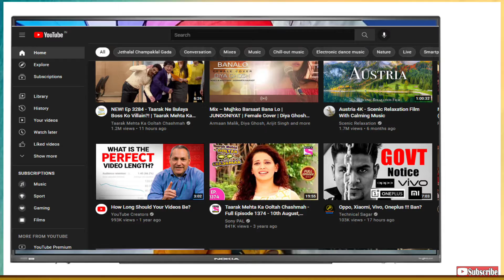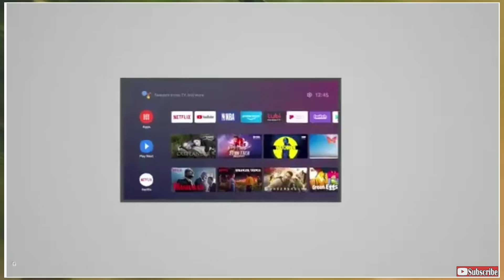The Best 4K Android Smart TV Under ₹50,000⚡⚡50"QLED 4K | Dolby Vision | Micro Dimming | Dolby Atmos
Hello Dosto!

Hello Friends, Aaj Ke Video Me Hum Aapko Batane Wale Hain Nokia Ki Taraf Se Ana Wala Best Android Smart 4K TV Ke Baare Me Jo 50,000 Ke Andar Aate Hain. Agar Aapko Ye Video Accha Laga To Video Ko Like Aur Share Karna Na Bhoole.🙂

🛒 Check Out Nokia QLED 4K Smart TV ⚡

📝 Your Queries ⚡⚡⚡

best 4k tv under 50000
4k smart tv under 50000
best 4k tv under 50000 in india
top 4k tv under 50000
best 4k smart tv under 50000 in india
best 50 inch 4k tv under 50000
tv under 50000 in india
55 inch 4k tv under 50000
samsung 4k tv under 50000
best smart TV under 50000
best 4k android tv under 50000

📽️ Video Highlights⚡⚡⚡⚡

00:00 Intro with subscribe zaroor karna 😊
01:36 Nokia QLED 4K Smart TV
01:47 Nokia QLED 4K Smart TV Display | Size
03:18 Nokia QLED 4K Smart TV Specifications
03:33 Nokia QLED 4K Smart TV Operating System
04:00 Nokia QLED 4K Smart TV Preloaded Apps
04:40 Nokia QLED 4K Smart TV Hotkeys
05:18 Nokia QLED 4K Smart TV Audio Output
05:39 Nokia QLED 4K Smart TV Connectivity
06:28 Nokia QLED 4K Smart TV Price | Launch Date
06:49 Nokia QLED 4K Smart TV Conclusion | My Opinion

⚙️ My Gears ⚡⚡⚡⚡⚡

Phone Realme 6 : shorturl.at/jmvGS
Mic Boy BY-M1 : shorturl.at/tuIW6
Mic Maono AU-100 : shorturl.at/gmAIV
Simpex Tripod 6633 : shorturl.at/pyCEV
NVIDIA Graphic Card : shorturl.at/cfCNQ
Yellow Backdrop : shorturl.at/bAHZ6
Green Screen : shorturl.at/iGH24

TechMi Ki Help Kijiye Niche Diye Gaye Link Sa Purchase Kijiye..